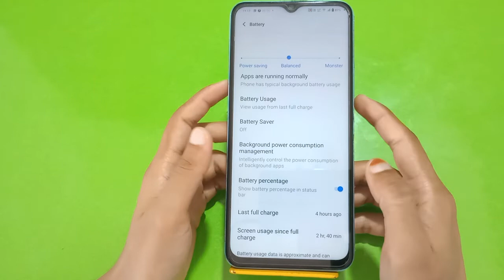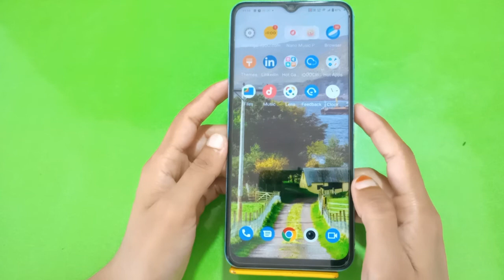How To Enable Battery Saving Mode In Iqoo Z6 Pro, Iqoo Z6 Pro,Battery Saving Mode Kaise Enable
How To Enable Battery Saving Mode In Iqoo Z6 Pro, Iqoo Z6 Pro,Battery Saving Mode Kaise Enable Kare Iqoo Z6 Pro,